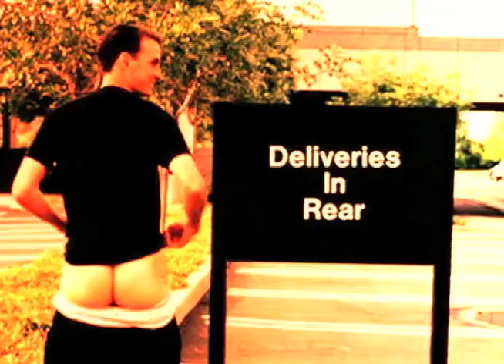ED TEMPLETON - JUMP OFF A MEMORY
about the film/Read the articale for song
Specail Thanks to Ed's Gear - Buy all ED's stuff below, support skateboarding.